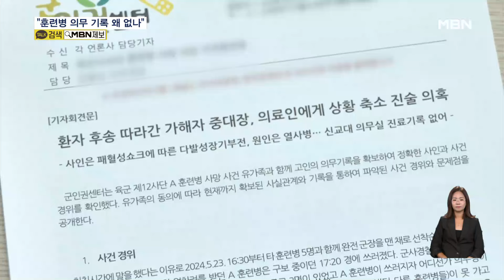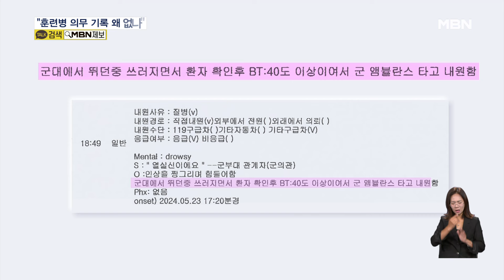'얼차려 중대장', 의료진에 사실 얘기했나…"신교대 의무 기록 없어" [굿모닝 MBN]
【 앵커멘트 】
  군기훈련 중 훈련병이 사망한 사건과 관련해 당시 신병교육대 의무실에 의무 기록이 없다는 주장이 나왔습니다.
  군인권센터는 후송된 병원 의료진에게 얼차려 관련 사실을 제대로 전달했는지도 의문이라며, 경찰의 철저한 수사를 촉구했습니다.
  한여혜 기자가 보도합니다.

【 기자 】
  얼차려를 받다 숨진 12사단 훈련병의 사망진단서 등 의무기록이 공개됐습니다.

  직접적인 사망 원인은 '열사병'으로 인한 '다발성 장기부전'과 '패혈성 쇼크'로 기록됐습니다.

  군인권센터는 숨진 훈련병이 쓰려졌을 당시 얼차려를 시킨 중대장이 병원으로 동행하는 등 해당 부대의 초동 조치도 문제로 지적했습니다.

  특히 유족 측은 군병원을 찾아 신병교육대 의무실 의무기록사본 발급을 신청했지만 어떠한 기록도 없다는 답변을 받은 것으로 전해졌습니다.

▶ 인터뷰 : 임태훈 / 군인권센터 소장
- "전산상의 의무 기록이 존재하는 것이 정상이다. 그런데도 기록이 없다는 건 명백히 관련 법령을 위반한 행위다."

  또 의무병이 쓰러진 훈련병의 맥박을 확인할 때 중대장이 "일어나라, 너 때문에 애들이 못 가고 있잖아"라는 취지로 말했다고 센터 측은 밝혔습니다.

  해당 중대장이 훈련병이 후송된 속초 의료원 측에게 상황을 축소 진술한 정황 역시 발견됐다고 덧붙였습니다.

유가족이 확보한 의료원 간호기록지에는 '군대에서 뛰던 중 쓰러지면서 환자 확인 후 열이 40도 이상이어서 군 구급차로 내원함'이란 말이 있을 뿐 얼차려 내용은 빠졌다는 겁니다.

  논란이 커지는 가운데 경찰은 과실치사 혐의로 입건된 중대장과 부중대장을 조만간 소환 조사할 방침입니다.

  영상취재 : 신성호 VJ
  영상편집 : 이우주
  그래픽 : 양문혁